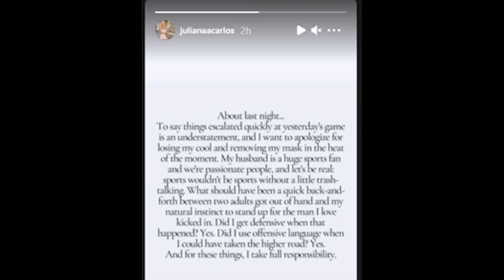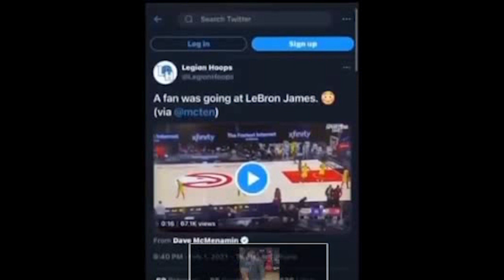LeBron James Wanna Fight A Lady Who Talking Shit To Him!